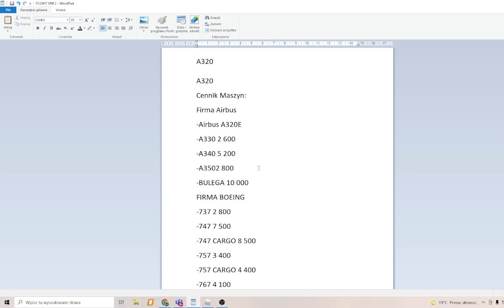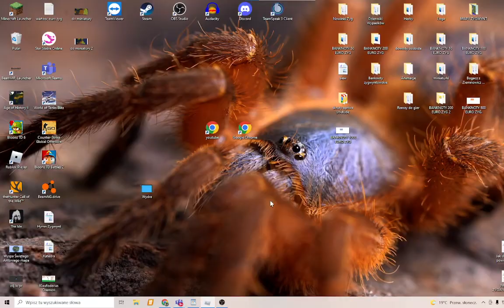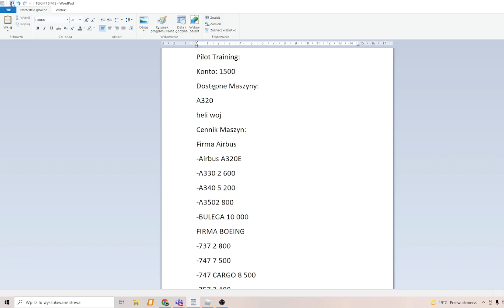Kupujemy Helikopter! Pilot Training Flight Sim.